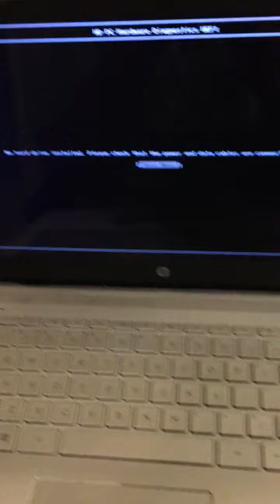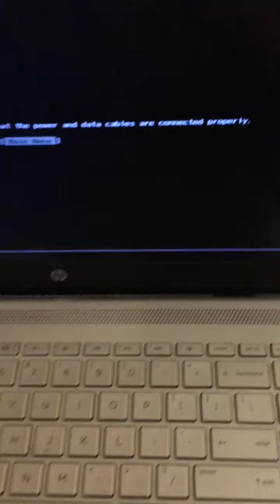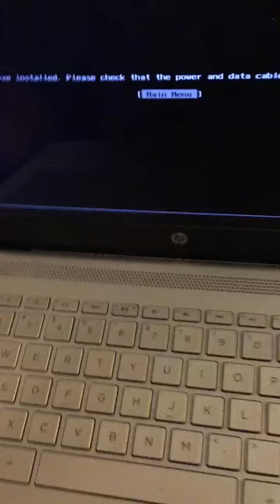Shocking BAD NEWS! No new videos due to COMPUTER NOT WORKING